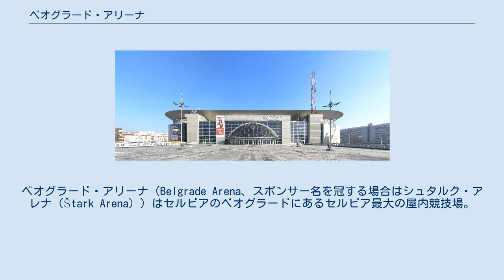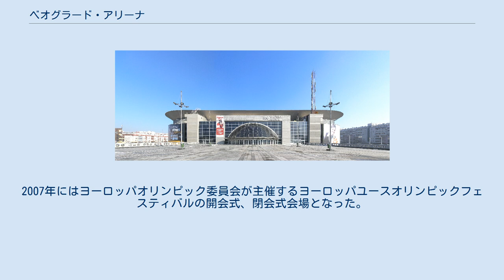ベオグラード・アリーナ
ベオグラード・アリーナ（Belgrade Arena、スポンサー名を冠する場合はシュタルク・アレナ（Štark Arena））はセルビアのベオグラードにあるセルビア最大の屋内競技場。
 全体面積は48,000平方メートル。
収容人数は20,000席。
ハンドボールやバスケットボール、バレーボール、コンサートなどにも対応できる。
2004年に7000万ユーロの建設費をかけて完成し、2008年のユーロビジョン・ソング・コンテストの会場になった。
 1994年開催のバスケットボール世界選手権開催誘致のために、建設する予定だったが、ユーゴスラビアは1993年に記録的なインフレに見舞われ、開催権を失い、世界選手権はカナダで開催されることになった。
さらに1999年の世界卓球選手権も開催地を計画されたが、NATO軍の攻撃で開催権を失い、オランダのアイントホーフェンで開催されることになった。
 2004年、ユーゴスラビア軍の接収が解除され、ベオグラード・アリーナは無事完成、2005年ユーロバスケット決勝、バレーボール・ワールドリーグの決勝が行われた。
2007年にはヨーロッパオリンピック委員会が主催するヨーロッパユースオリンピックフェスティバルの開会式、閉会式会場となった。
2012年にはEHF EURO決勝が男女同時開催された。